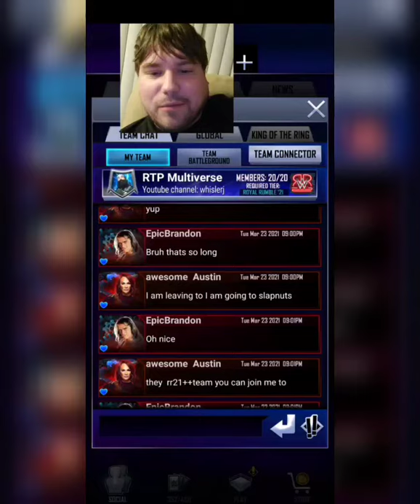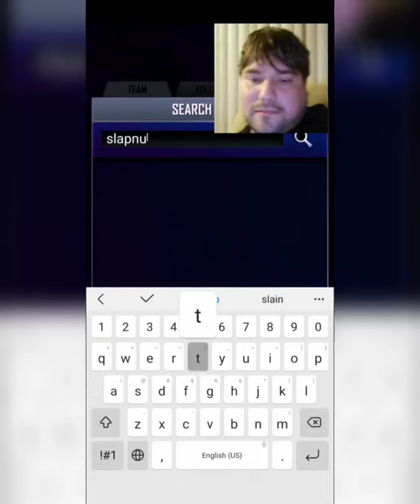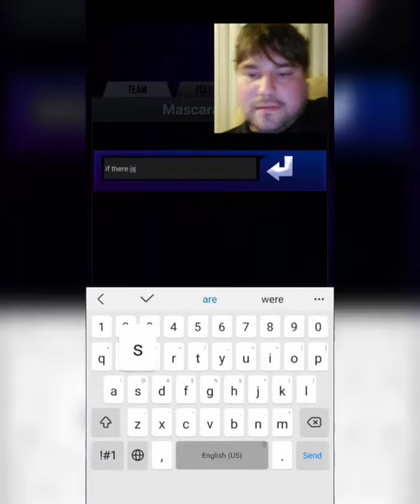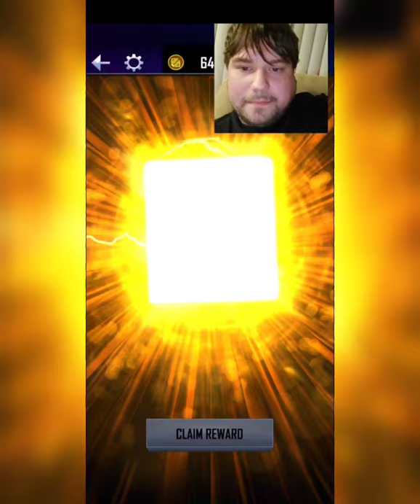WWE Supercard S7 Freeloaders Exposed, TRD results and Build A Pack.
Check out some freeloaders from our latest batch.

RR21 tier achieved on all 3 profiles and some tier pulls.

Doing some Build a Packs.

Supercard names : RTP Whislerj
                                   RTP The Crow
                                   RTP Willows Way

Team names : RealTimePlayers
                           RTP Multiverse
                           RTP Hardcore

Join our Facebook team finder / freeloader exposing group here.